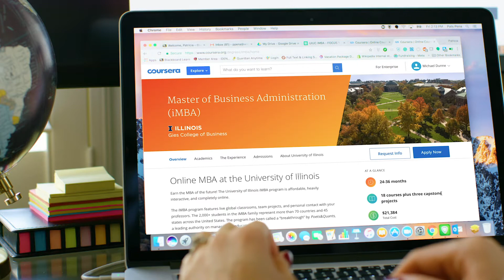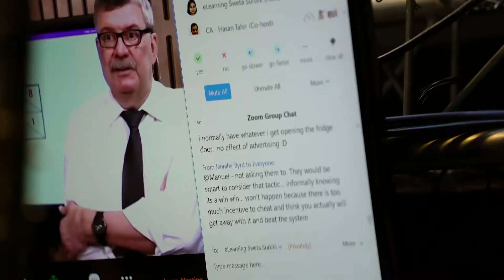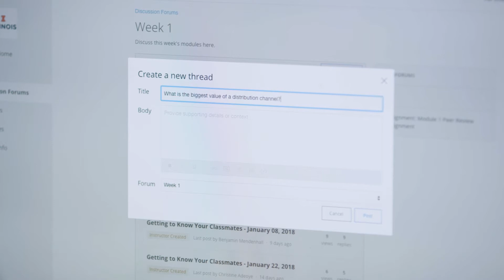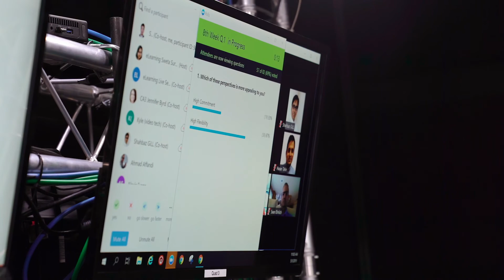Our approach to online education at Gies Business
Dean Jeff Brown discusses the Gies Business approach to democratizing education through online education. Whether you are interested in pursuing a full degree, or simply taking a single course, learners from across the globe feel engaged and connected to Gies faculty and peers.